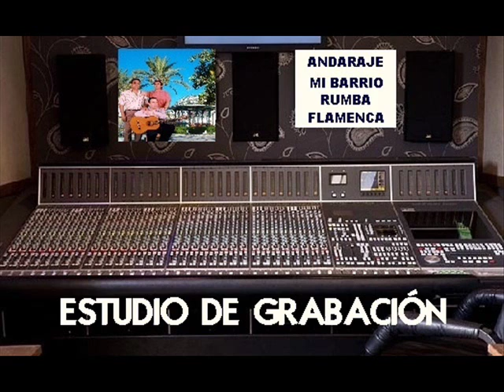MI BARRIO ( Andaraje)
Mi Barrio: Rumba flamenca graba por Andaraje, Grupo Rociero de Sant Boi de Llobregat, el año 1992 en su L.P. Con la misma ilusión.
Antonio Morales Doncel-Moriano.
Este tema está dedicado, al BARRIO NUEVO de Chiclana de la Frontera, (Cádiz) lugar donde nació y vivió el autor de esta rumba, hasta los trece años.